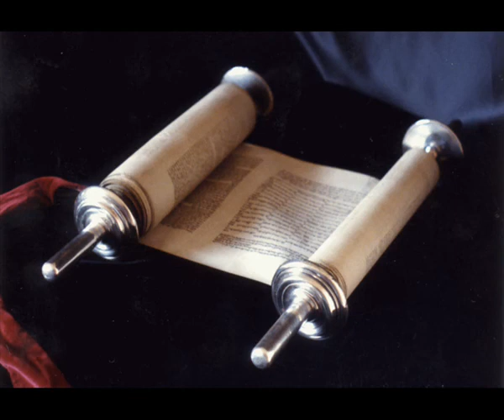Книга Премудрости Иисуса, сына Сирахова 48 глава Синодальный перевод